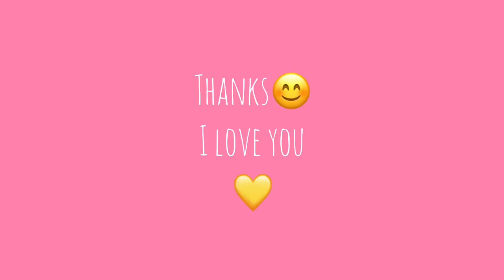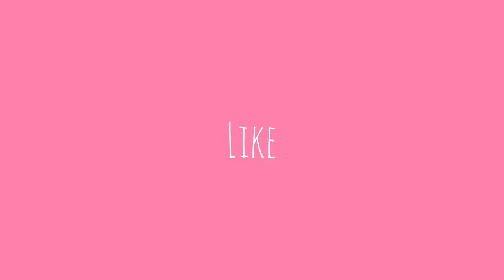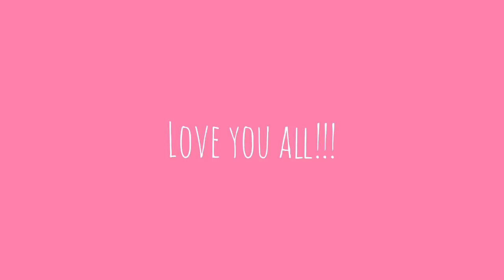What’s next you don’t fu*k with pangaea ~ Cute Tiktok Compilation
💛 cute tiktok 💛